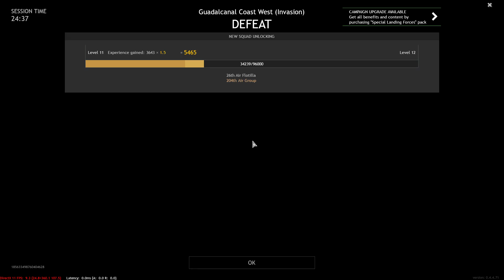Pacific War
Guadalcanal Coast West  (Invasion) グアダルカナルコースト西（侵略）